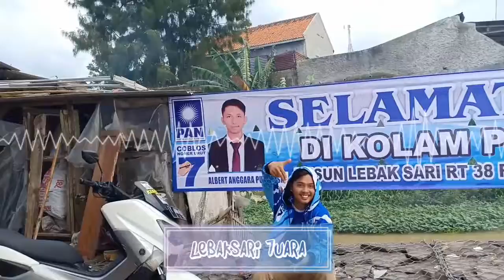Acara mancing lele geratis di Lebaksari Pamanukan bersama Albert Anggara Putra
Mancing mania

Negeri memanggil putra terbaik.
Dari pemuda yang penuh semangat, mengabdi untuk mewakili rakyat.
Merakyat bergaul dengan sesama.
Tak pandang dengan setatus sosial.
Dimata tuhan tak ada yang beda.
Nomor 7PAN rebut kemenangan.

Ayo kita bergerak bersama
dalam membangun negeri tercinta
Pilihlah Albert Anggara Putra di dapil lima
PAN yang nomor tujuh (7)

Dan jangan lupa Asep Rochman Dimyati
For DPRRI.
Dapil 9, Partai Amanat Nasional PAN Nomor 3
MantaPAN.

Albert Anggara Putra terbaik
Dari pantura untuk perubahan
Penyuluhan hukum adalah misinya
Agar mengerti hak kewajibannya
Memperjuangkan aspirasi rakyat
Melihat mendengar dan menyampaikan
Dari Partai Amanat Nasional

Ayo kita bergerak bersama, dalam membangun negeri tercinta.
Pilihlah Asep Rochman Dimyati
Dapil 9, PAN yang nomor tiga (3)